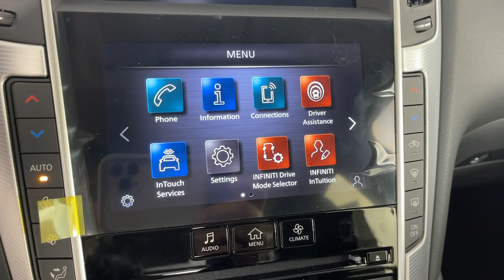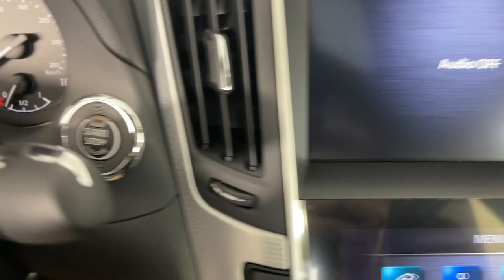2024 INFINITI Q50 LUXE CA Monrovia, Pasadena, Los Angeles, Montebello, Azusa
New 2024 INFINITI Q50 LUXE available at Sierra Infiniti of Monrovia located in 821 E Central Ave, Monrovia, CA, 91016. Servicing the Monrovia, Pasadena, Los Angeles, Montebello, Azusa area.